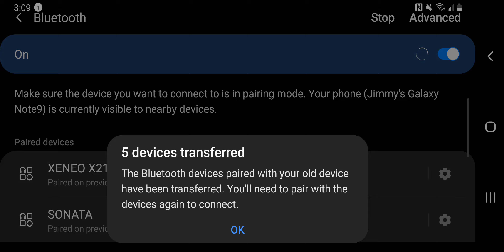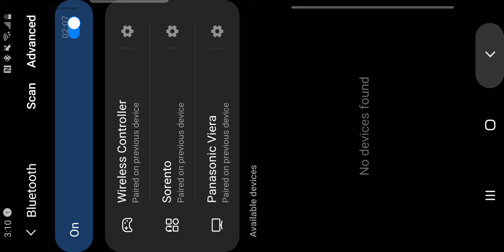Playing Minecraft (Not live-Not for kids)